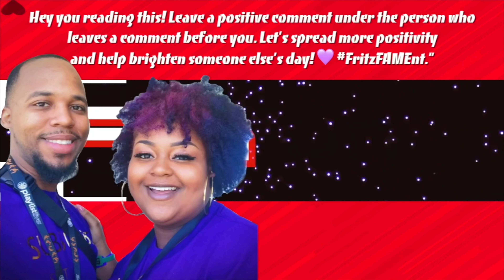FRIED CHICKEN + MAC N CHEESE + CHEESY RAMEN MUKBANG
What up FAM! Today we're eating fried chicken with cheese sauce, mac n cheese, & cheesy ramen. We hope you guys enjoy!
Baby Fritz's Registry's
AMAZON, TARGET, & WALMART Registries can all be found under Debanaries & Jasmyn Fritz

810 Watterson Curv Unit 426